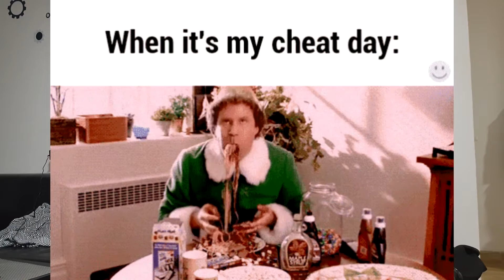טיפים לחיטוב יעיל [=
איך לחטב את הגוף בצורה יעילה? טיפים טריקים ומידע מועיל לגביי תהליך החיטוב :D